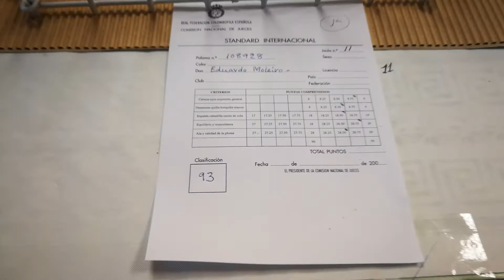Colombofilia 9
La colombofilia​ o colombicultura​ (del latín columba, paloma y del griego φιλία, filia) consiste en la cría y adiestramiento de palomas para convertirlas en palomas mensajeras